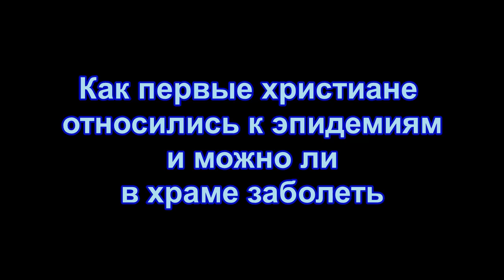Как первые христиане относились к эпидемиям и можно ли в храме заболеть